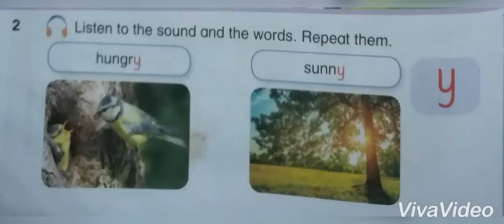الصف الثالث، كتاب الطالب، الوحدة 14، التمرين 2